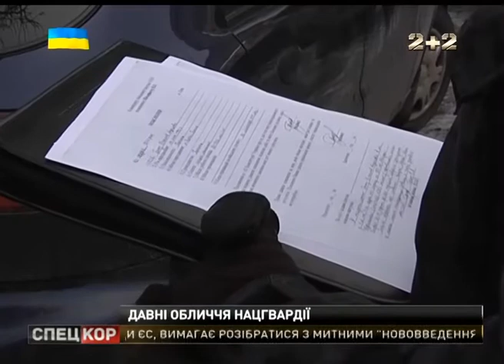"Слава Беркуту!"- звучало на Майдані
Столичні активісти стверджують, що - нині  бійці Нацгвардії, учорашні солдати Внутрішніх військ - на Майдані Незалежності, у столиці, вигукували гасла на честь розформованого спецпідрозділу Беркут, який за часів революції Гідності жорстоко розправлявся з євроактивістами!